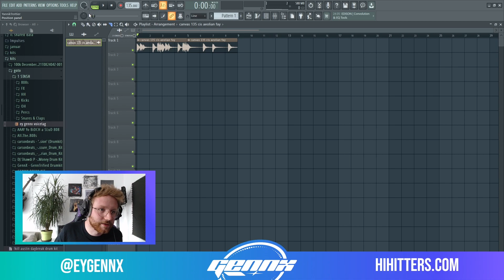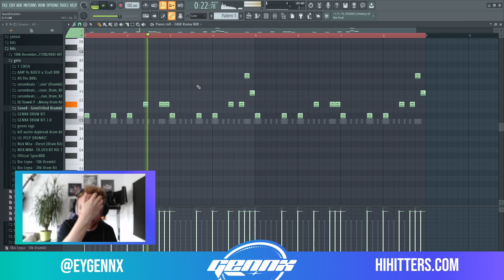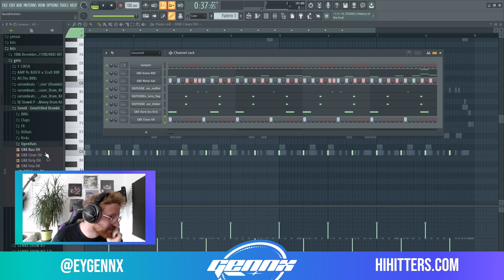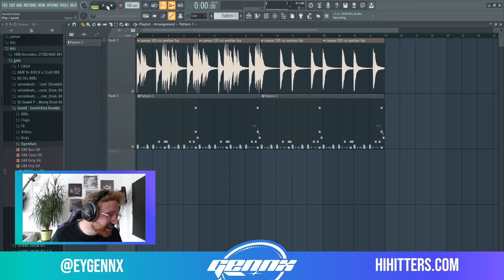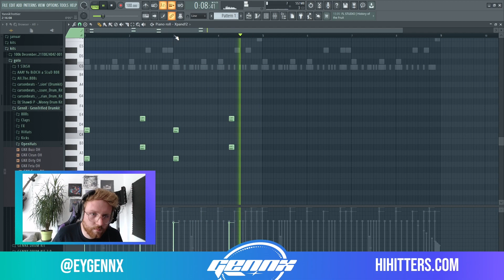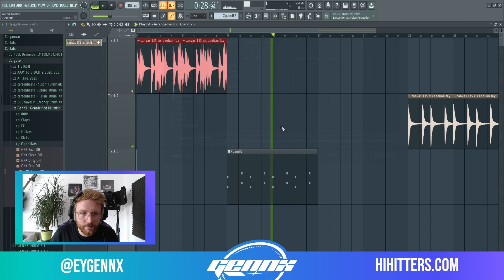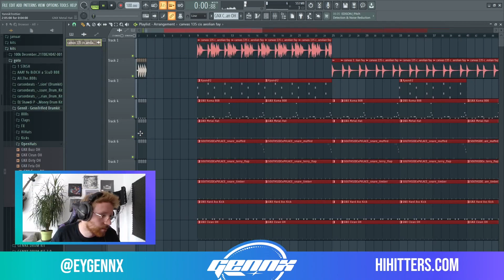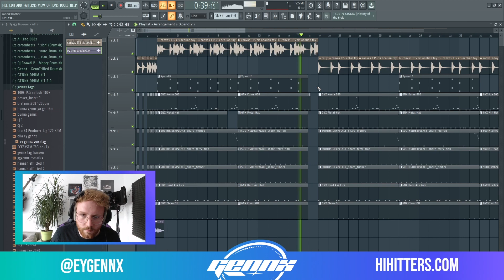Ich baue einen LUCIO101 x 65GOONZ x Berlin Untergrund Type Beat in FL Studio | Beat Cookup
In diesem Video zeige ich euch, wie ich einen LUCIO101 x 65GOONZ x Berlin Untergrund Type Beat in FL Studio baue.

Loop by @fayguevara !!!

Lucio101 Type Beat Tutorial
65Goonz Type Beat Tutorial
Berlin Untergrund Beat Tutorial